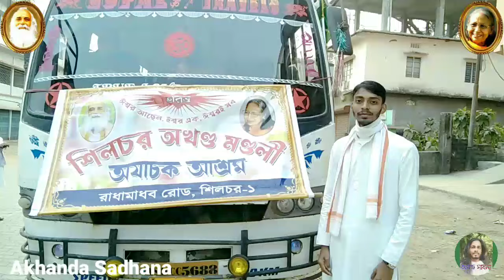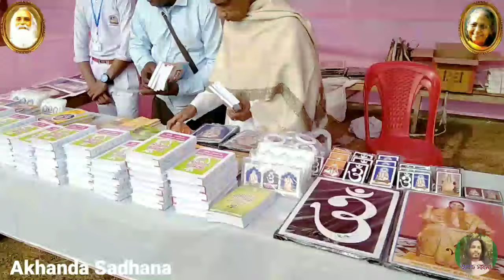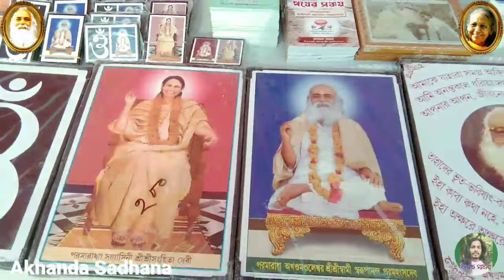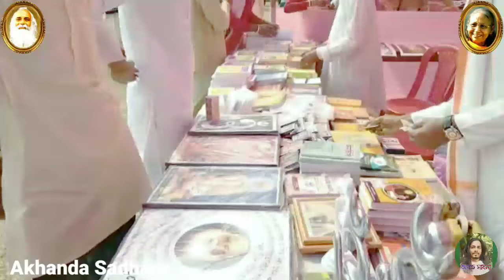সহস্রাধিক ভক্তের সমবেত ওঙ্কার উপাসনা। বিহাড়া অখণ্ড মণ্ডলী। Swami Swarupananda Paramhansa deva.